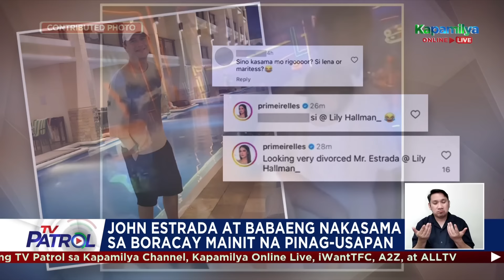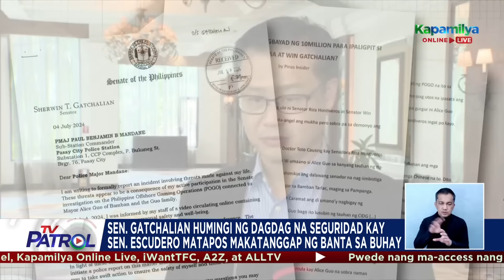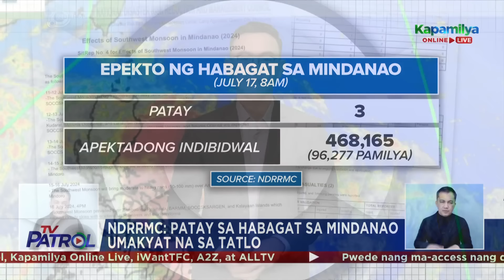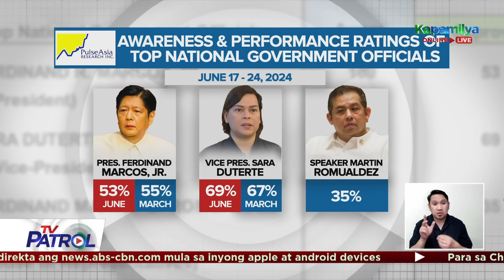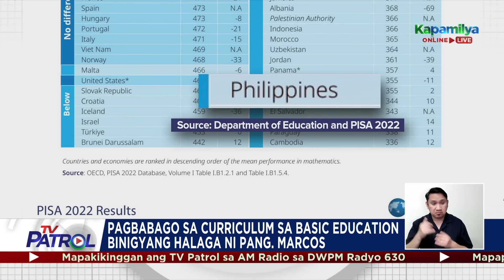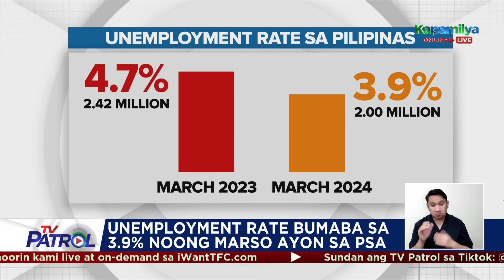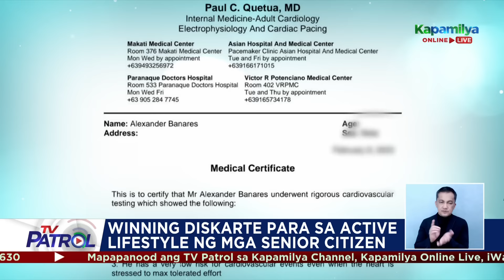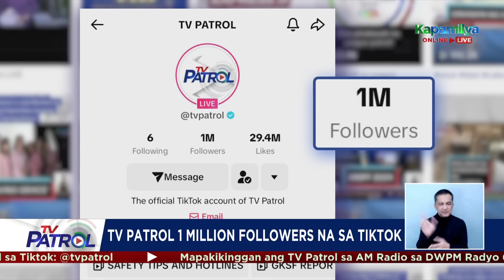TV Patrol Playback | July 17, 2024